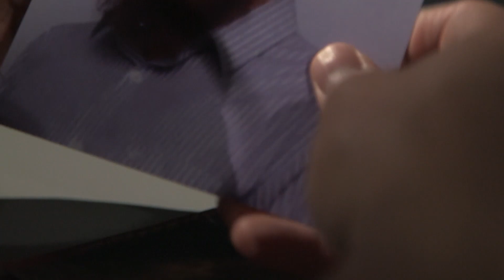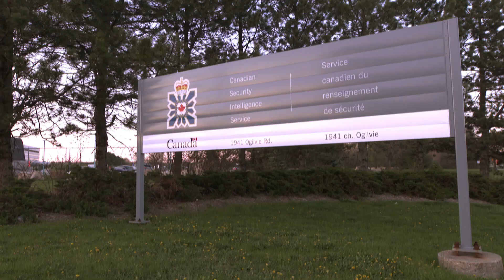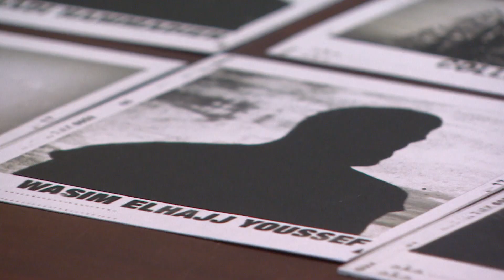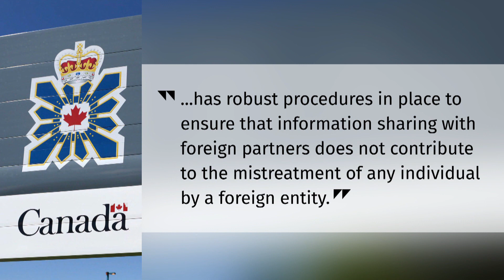Muslims say CSIS wrongfully targeted them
Two Muslim men from Calgary say they were wrongfully targeted by CSIS and now want their names cleared. It all began when they said they were open to assisting officials with terror-related inquiries. According to the pair, their lives were turned upside down after the spy agency shared their information with other countries and they got lumped in with a group of Calgary jihadis who left to fight with ISIS.